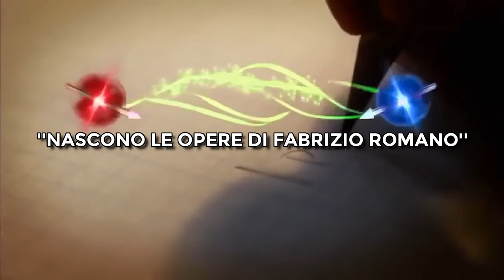Arte Accessibile Orler - Arte Astratta/Geometrica, Romano Fabrizio